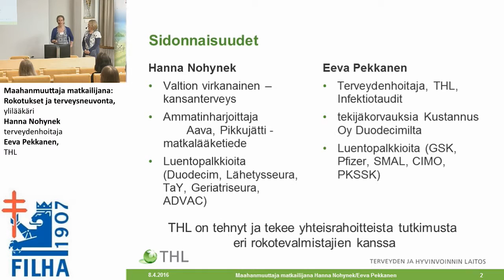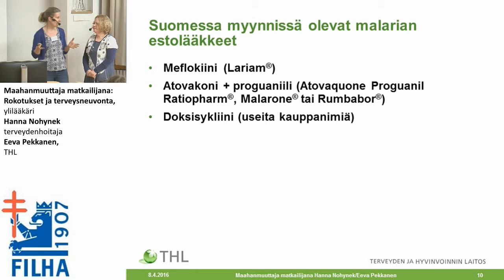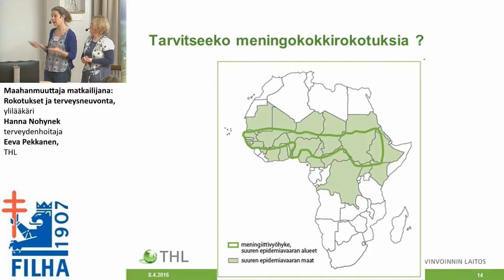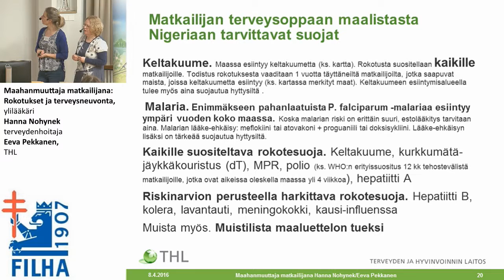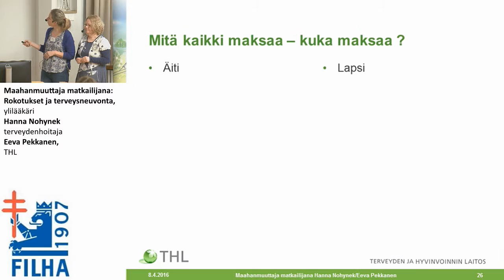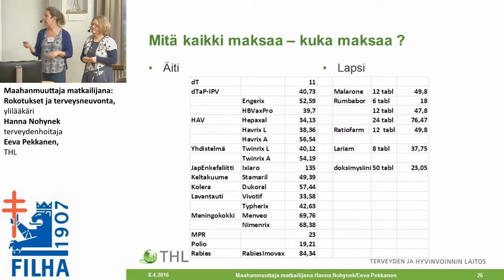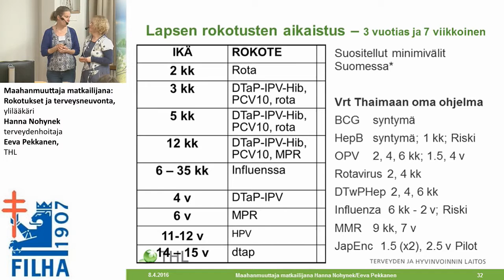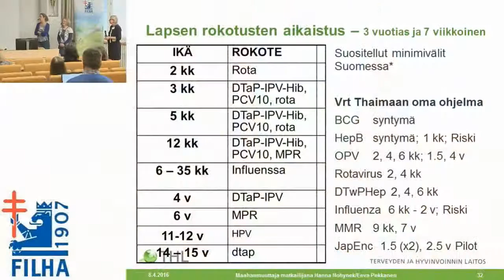Maahanmuuttaja matkailijana: Rokotukset ja terveysneuvonta, Hanna Nohynek ja Eeva Pekkanen, THL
Tartuntatautikurssi 2016
Maahanmuuttaja matkailijana: Rokotukset ja terveysneuvonta, ylilääkäri Hanna Nohynek / terveydenhoitaja Eeva Pekkanen, THL